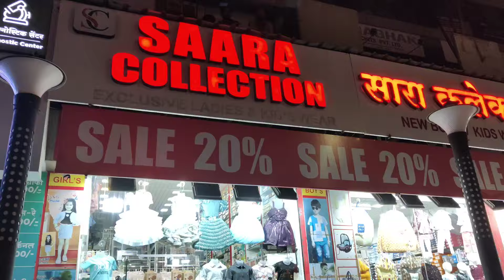CHICKEN YAKHANI PULAO RECIPE 😋 | चिकन यखनी पुलाव 🍲🍤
Instragram id -    / amrin_mohsin_vlog